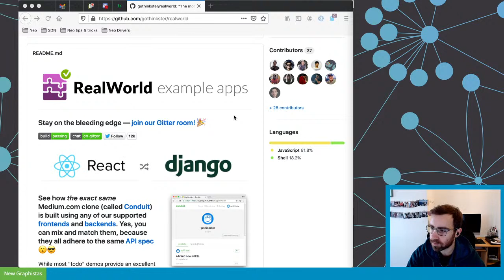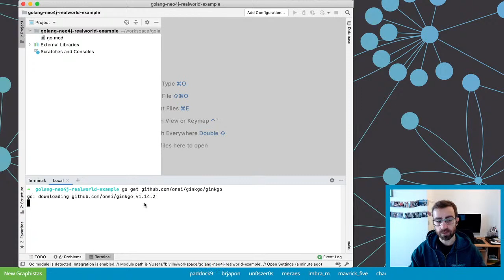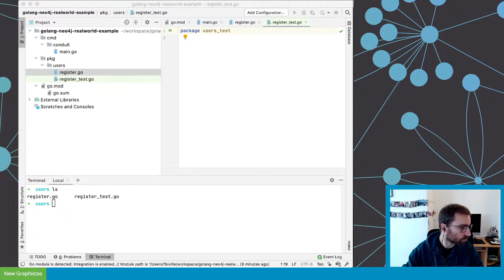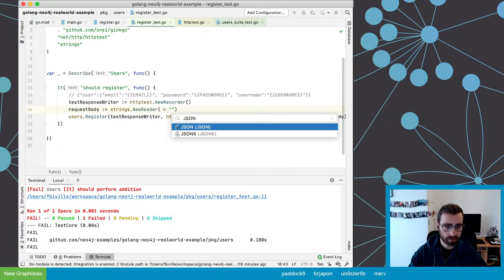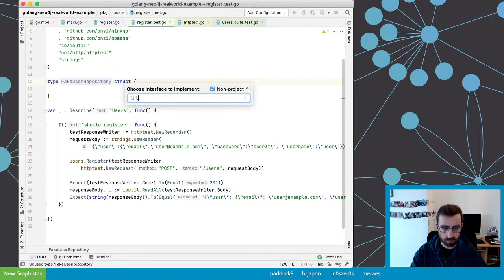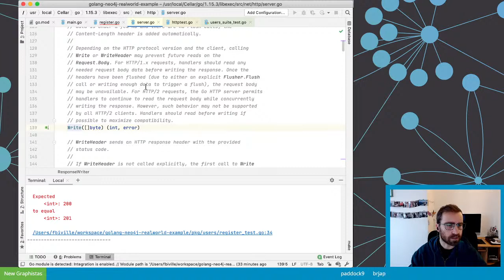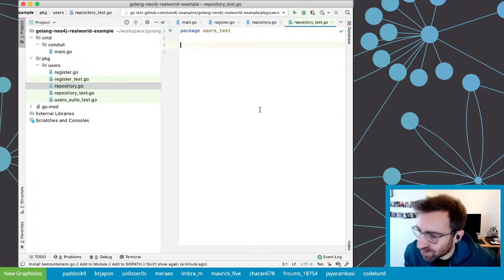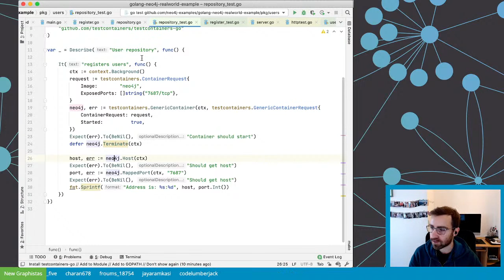realworld.io backend with the Neo4j Golang driver (part 1) with Florent Biville - Twitch stream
We will get hands-on knowledge on how to use the official Go driver for Neo4j, while gradually building a backend based on the API specs of realworld.io.